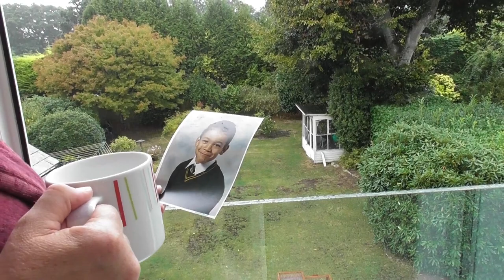Nathan Roberts - I found you (A-level Media Music Video)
My A-Level Media Coursework
{Content is for study and educational purposes. The creators gains no profit from broadcasting this content}